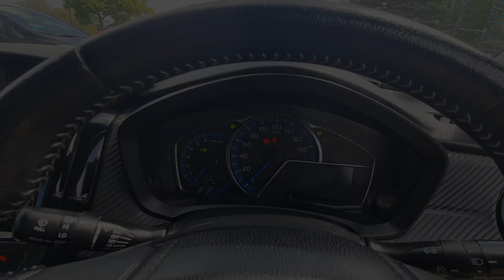2014 Toyota corolla fielder WxB 1.5L hybrid black 112k